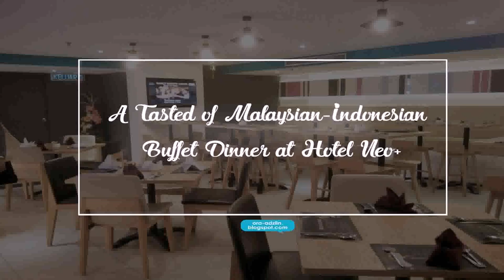Interior Design Penang Vacancy